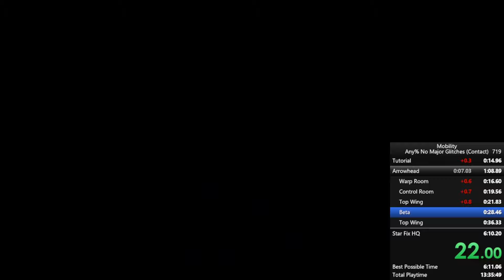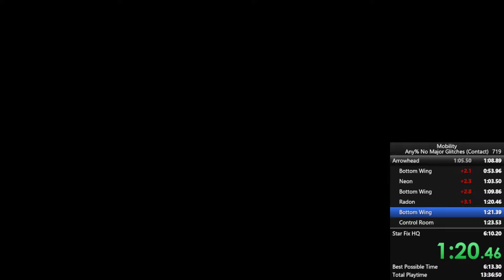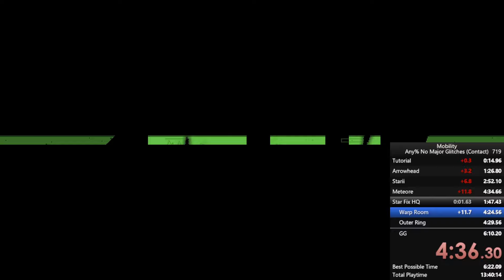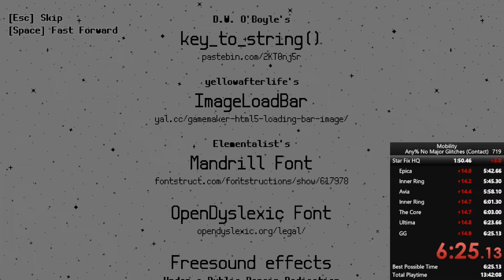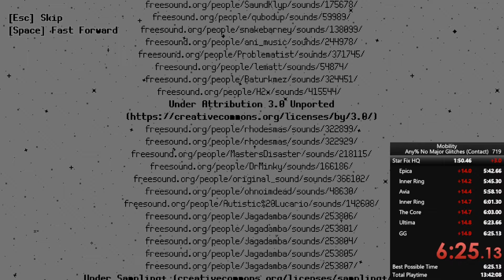[Former World Record] Mobility Any% Speedrun in 6:25.13 || No Major Glitches, Contact Mode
The first step towards sub 6:20

This video is getting traction, so I might as well plug my twitch, where I stream speedruns of this game, Celeste Classic, and other browser games.